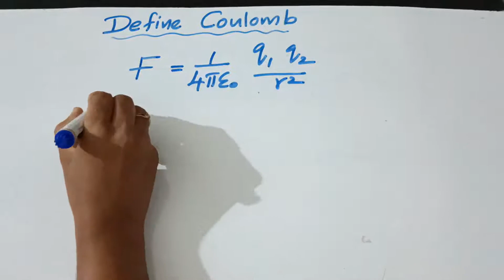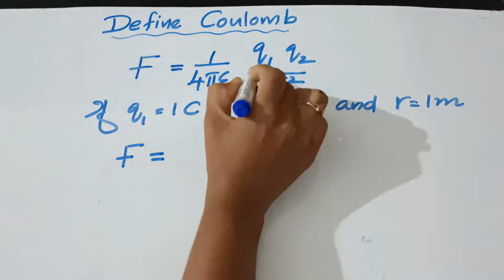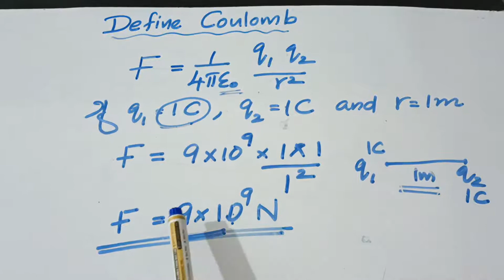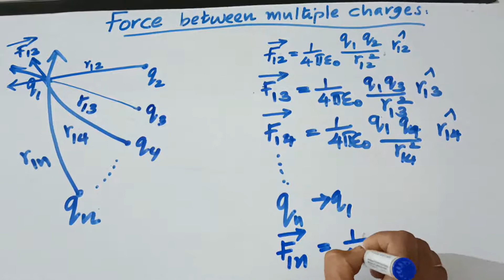PHYSICS ELECTROSTATICS PART-4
PHYSICS
ELECTROSTATICS PART-4